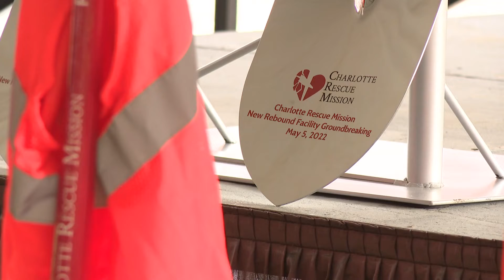Charlotte Rescue Mission breaks ground on new facility for men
The new men's facility will be home to a free, residential drug and alcohol recovery program.